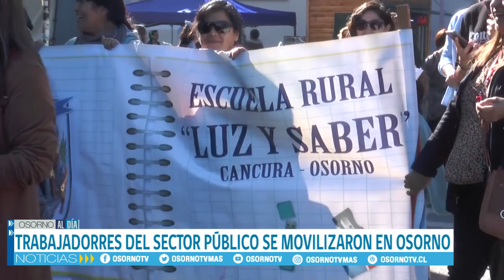TRABAJADORES DEL SECTOR PÚBLICO SE MOVILIZARON EN OSORNO